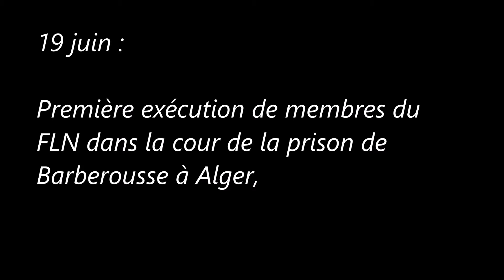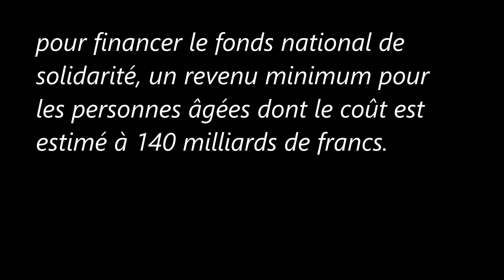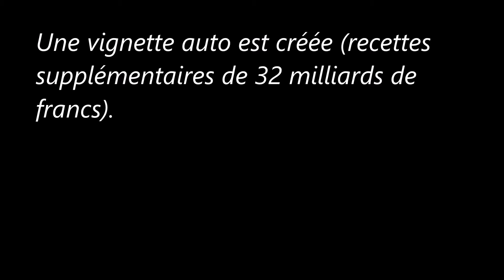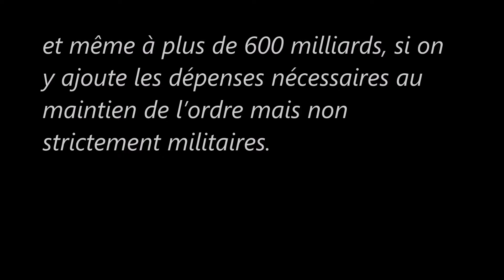Président du Gouvernement de la République française (Juin 1956)